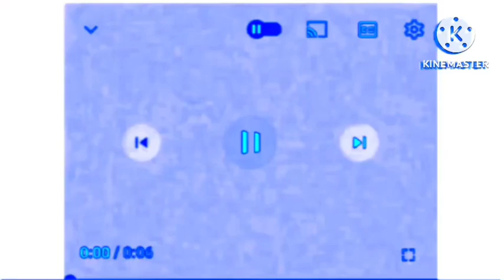Klasky Csupo Effects (Sponsored of OF EVIL Csupo Effects) In Chorded